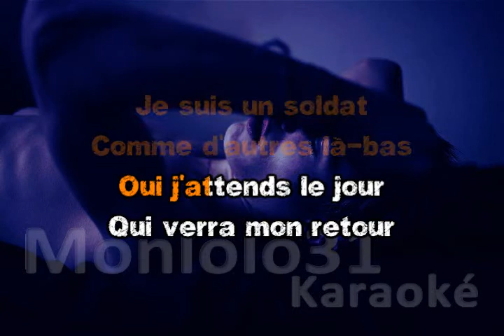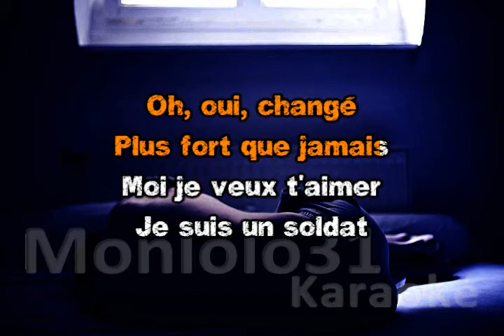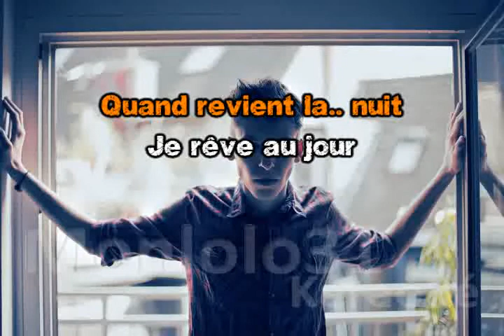Johnny Hallyday - quand revient la nuit (le show Johnny - Live)